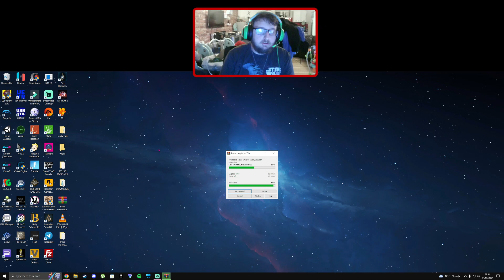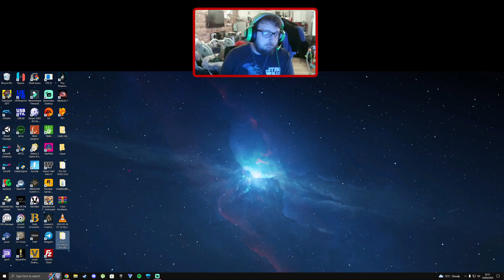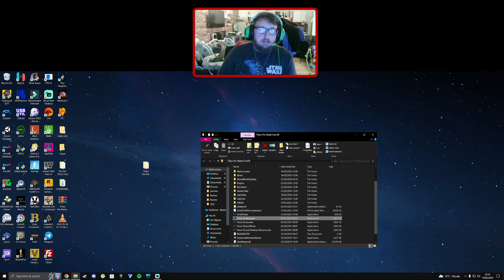EmuVR With WiguX Easy Setup Tutorial - Pre Made Ready To Go! - Latest EmuVR - Latest WiguX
please like the vid :)